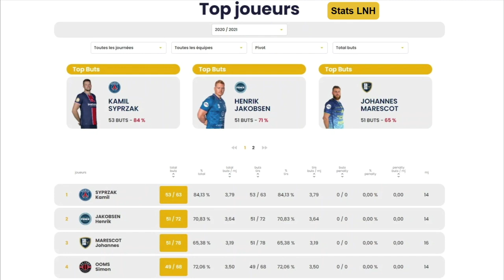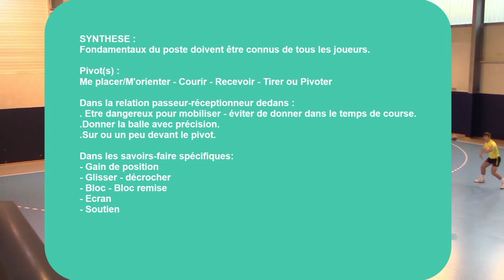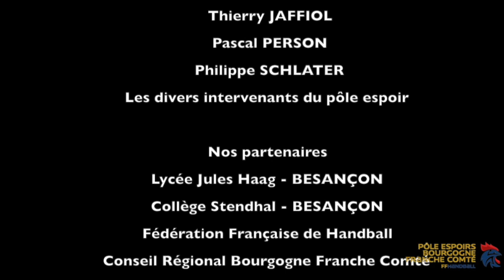Handball, Le jeu avec le pivot par Gaël Michaud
Une séance sur le jeu avec le pivot présentée par Gaël Michaud, responsable du pôle espoir accession de Besançon.

Une thématique 100% handball, une séance basée sur le jeu avec et autour du pivot.

À partir d'une problématique rencontrée en situation de match lors des interligues masculin. Gaël Michaud vous propose une séance de travail autour et avec le poste de pivot. Une vidéo de 30min condensée pour vous offrir des axes de travail au sein de vos clubs et avec vos équipes.